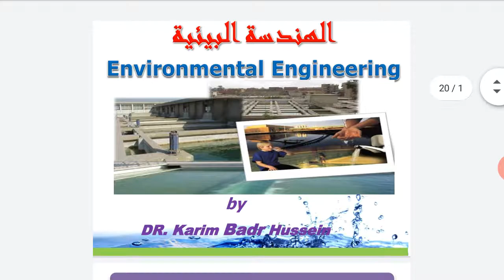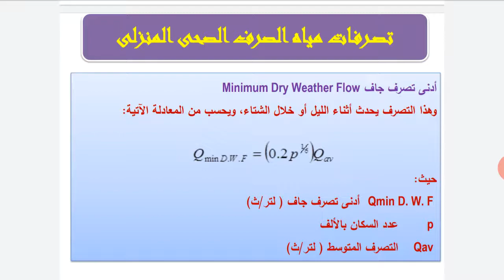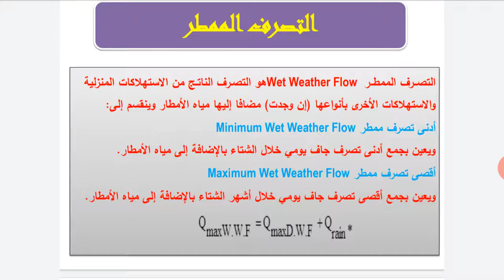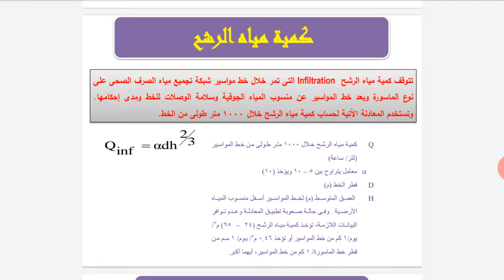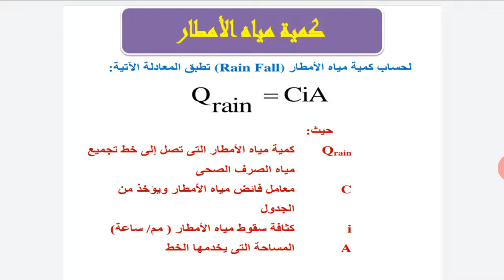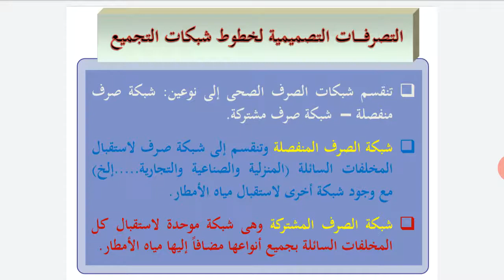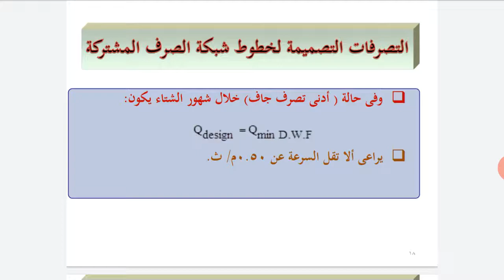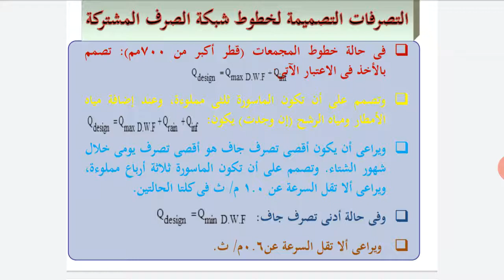المحاضرة الحادية عشر-مختارات بيئية- د/كريم بدر